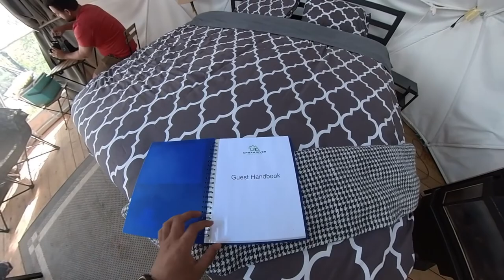Glamping with Urban River Adventures, Alberta.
We went for an overnight Glamping experience at Urban River Adventures in Alberta near the town Devon. We aren't really camping people so opted for Glamping, turned out to be great!
Here is the link for them. Urban River Adventures